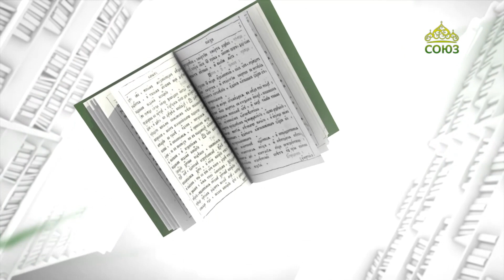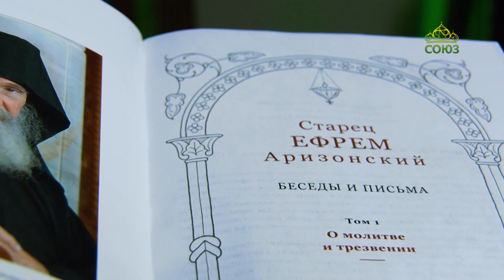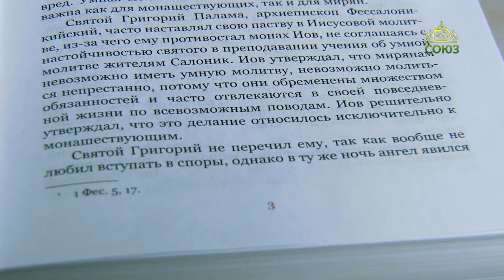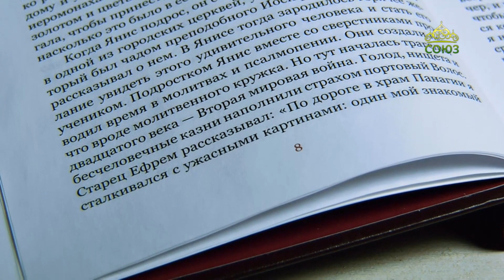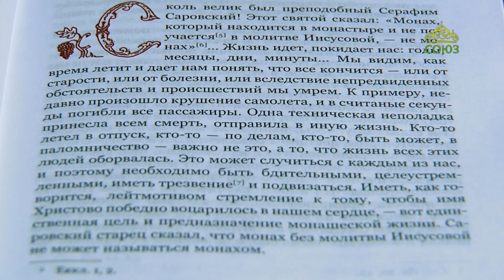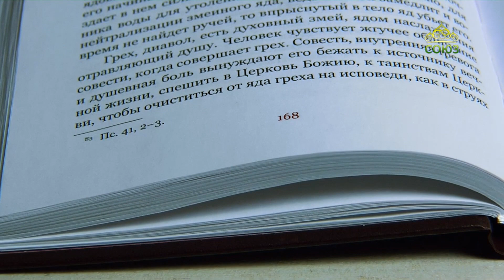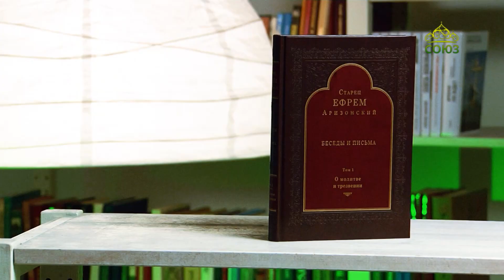У книжной полки. Беседы и письма